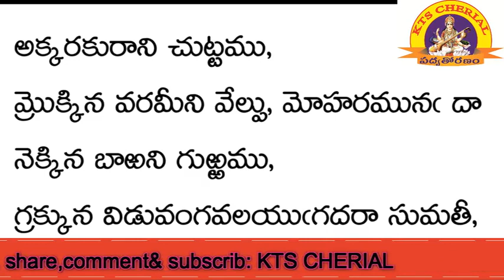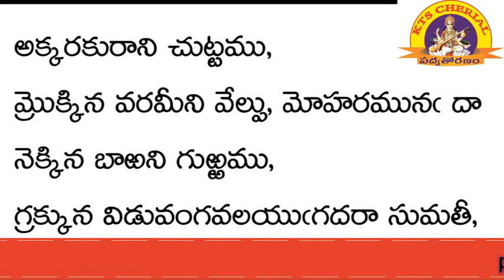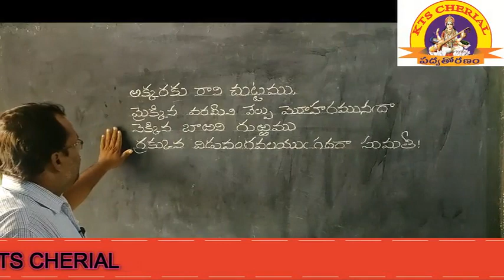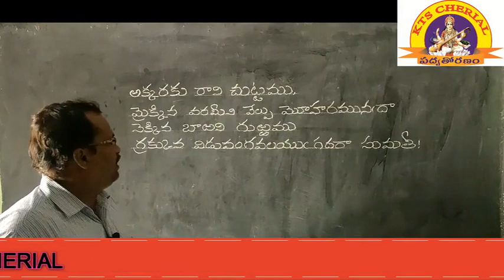PADYATORANAM SumathiShatakam | Neetipadyalu | KTS CHERIAL.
PADYATORANAM SumathiShatakam |మనిషి వీటిని త్వరగా వదిలి పెట్టాలి